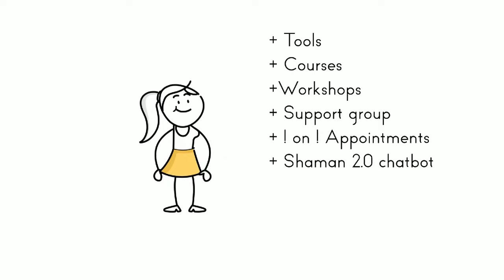Why Narcissists Lie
In this episode, The Little Shaman discusses why pathologically narcissistic personalities lie and deceive others.